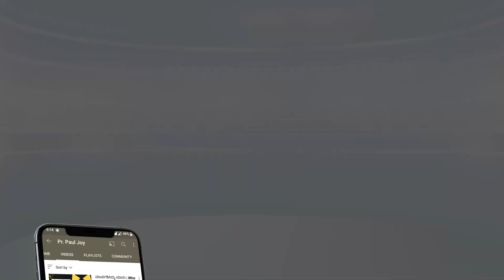ನಿಮ್ಮ ಹಳೆಯ ಸ್ವಭಾವವನ್ನು ಬಿಟ್ಟು ಬಿಡಿರಿ - KANNADA CHRISTIAN SHORT MESSAGE - BY PR. PAUL JOY